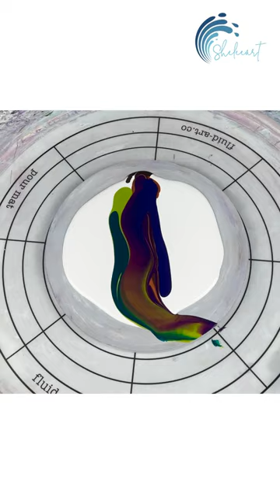Sheleeart - Acrylic Pouring -Retro 70's Surfer Wave Vibe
Is it just me or does this piece give you 70’s surfy vibes??? 😜😎✌🏽🏄‍♀️☮️ 🌊🤙🏽  don’t be fooled by the simple blocky colours though, tilt that baby in the light and there’s some serious piggy shimmer and hidden bling!

🐷 TLP -  Burnt Sierra
🎨 Tri-Art - Liquid - Pthalo Blue
🎨 Tri-Art - Pthalo Green
🎨 Tri-Art - Green / Gold
🎨 Tri-Art - Quiller Violet
🎨 Golden - Permanent Violet Dark

Sheleeart Cell Activator (Tri-Art - Titanium White)
Sheleeart Cell Activator (Atelier Interactive - Rich Gold)